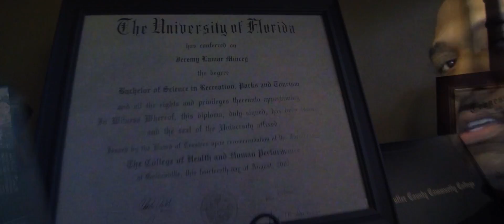Mr. Mince feat. Comedian Mike Bend - So Cold [Official Music Video]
Mr. Mince Productions Inc., The Number 1 indie (Southeast)
Production Company for all Music Genres